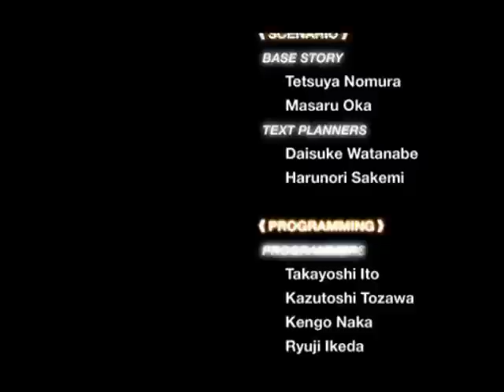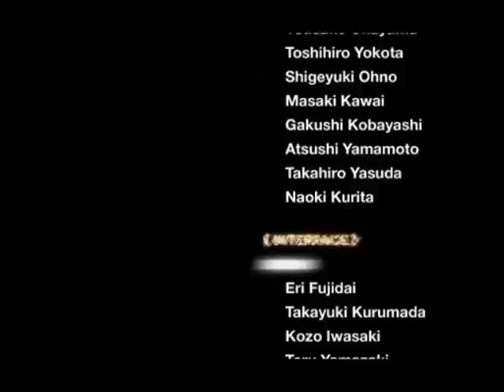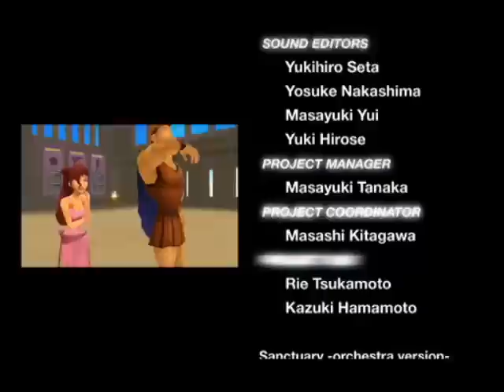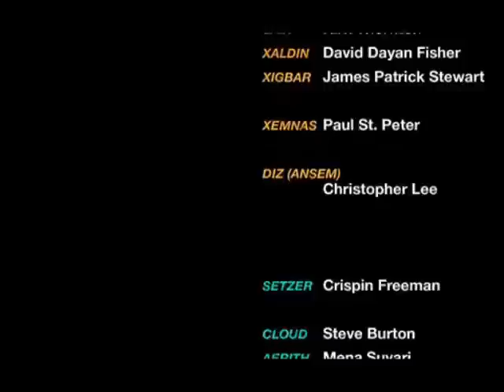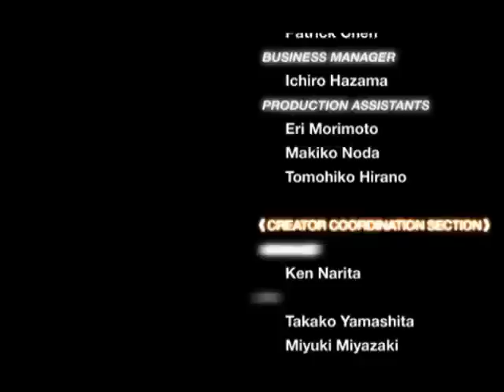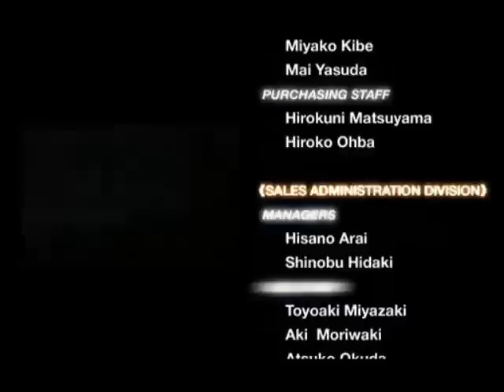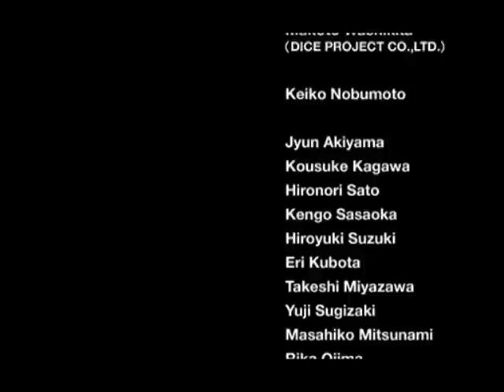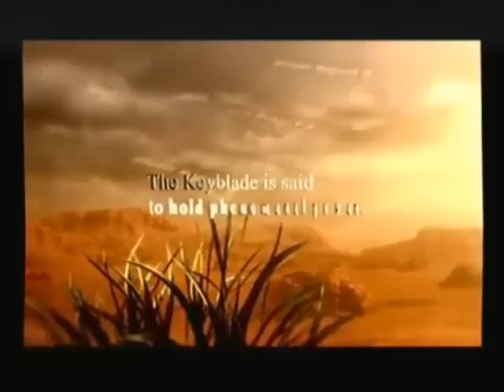Walkthrough Kingdom Hearts II(PS2)- Parte 55(Final) - A batalha final contra Xemnas! - EliasXD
E chegamos ao fim de + 1 jogo. Perdão por ter de mutar uma parte e fazer uns cortes, mas levei flag por causa da musica no final. Qualquer coisa vejam o fim separado em outro video no Youtube. Espero que curtam, pois foi 2 dias pra eu upar essa porra.
E zeramos + 1 jogo galera, agradeço por terem acompanhado!

*Na parte final, Sora e seus amigos finalmente confrontam Xemnas e colocam um fim a Organização XIII. Sora, Riku e Kairi voltam para a Destiny Islands. Tudo esta como era antes, mas Kairi então surge com uma nova carta de Mickey, com certeza com alguma tarefa para os heróis. A historia continua, mas não agora..."

/Time Atual\
-Sora LV91
-Riku LV91
-Donald LV91
-Goofy LV91

---Tradução da carta da Kairi---
"Pensando em você, onde quer que esteja.
Oramos para nossas dores acabarem, e esperamos que os nossos corações se combinem.
Agora vou um passo à frente para realizar este desejo.
E quem sabe:
começando uma nova jornada pode não ser tão difícil,
ou talvez ela já começou.
Há muitos mundos, mas eles compartilham o mesmo céu -
um céu, um destino. "

*][Parceiros][*

CAOn forever!